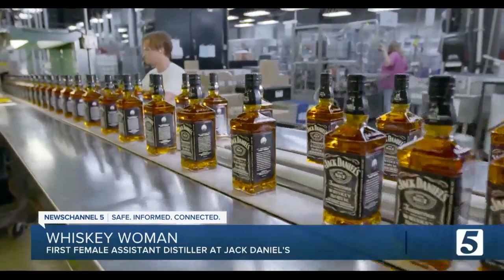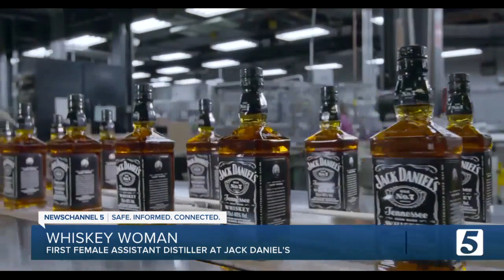Jack Daniel's names first female assistant distiller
Lexie Phillips is making history for Jack Daniel's now that she is the company's first woman assistant distiller.